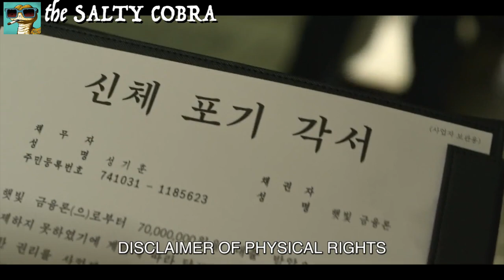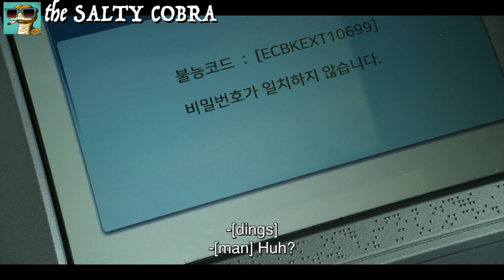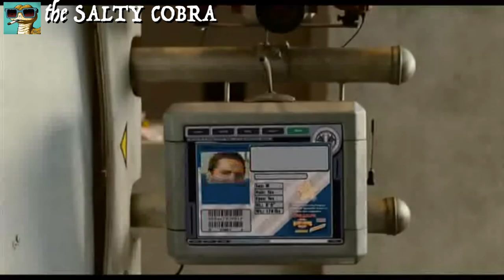Everything Wrong with SQUID GAME (S1 EP1): Funny moments recap, reaction & plot holes you missed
A SquidGame parody 오징어 게임 :  funny moments/edit recap, reaction, commentary and analysis -- including your questions answered, plot holes revealed, and ending explained. Yes, it's "Everything Wrong with..." but it's not CinemaSins or TVsins (though this channel was inspired by it, as well as Honest Trailers, Mystery Science Theater 3000 / MST3000, Your Movie Sucks / YMS, and others).

"Everything Wrong, Funny & Stupid about Squid Game" (Season 1, Episode 1: "Red Light, Green Light")

CREDITS:
"Squid Game" (Netflix, 2021)
The Simpsons
The Family Guy

It not an upload of the Squid Game, but only uses short, heavily-edited clips, most of which are narrated over or dubbed over. Please watch the full video to verify that the short clips have been heavily edited beyond its original form and used to produce transformative content, and thus clearly fall under Fair Use, which means that my usage of the clips does not require the copyright holder's permission.